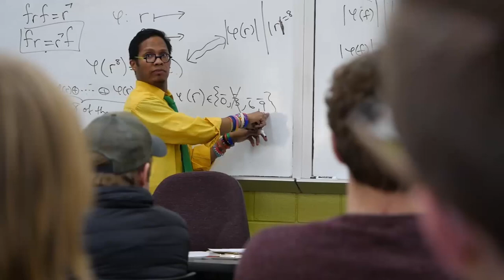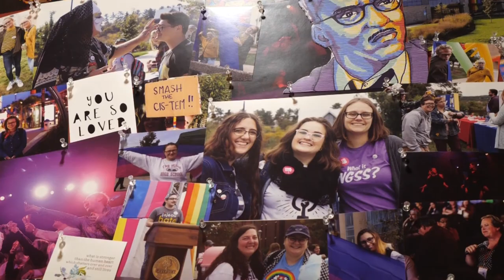Why choose UW-Eau Claire?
At UWEC, you will be welcomed, embraced and celebrated for who you are. You will know compassion and experience kindness. You can expect professors and mentors to walk alongside you, teaching through failures and celebrating through victories. They go above and beyond to ensure your success, connecting you with opportunities that are right for you and the career path you have chosen.

Here, you are not confined to one interest but encouraged to explore many. You will run toward the path less traveled. And you will be called to adventure in many ways: research, study abroad, student organizations, coursework and more. While some are more challenging than others, the environment here allows you to feel safe because we view taking a risk as an opportunity to learn, grow and succeed.